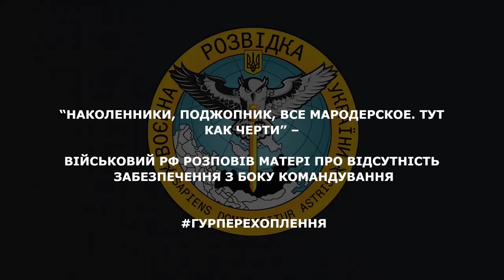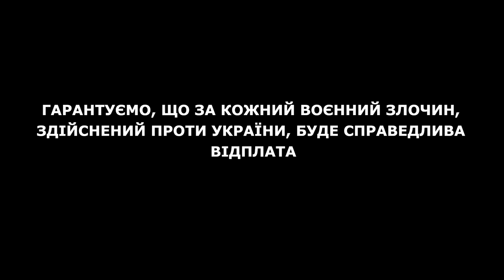«Наколенники, поджопник, всё мародёрское. Тут как черти»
Військовий рф розповів матері про відсутність забезпечення з боку командування